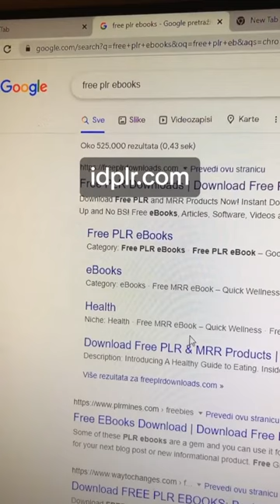Secret! Nobody wants you to know about this!